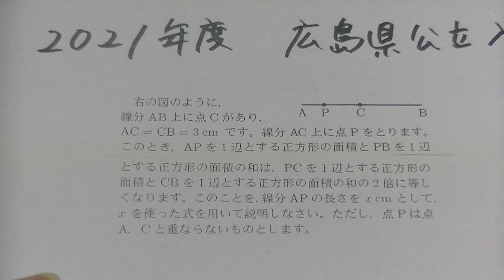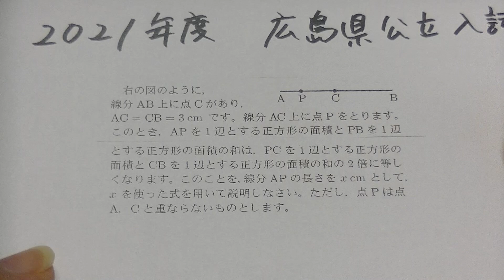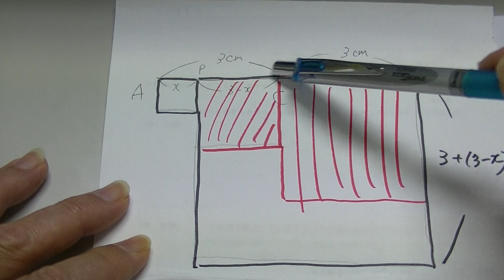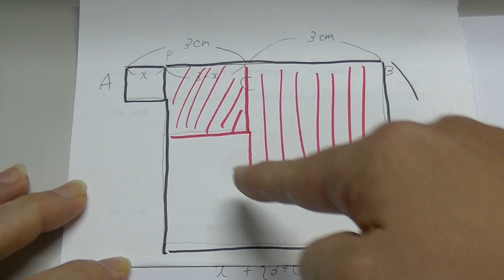YOUTUBEで話題の「無理ですね（広島入試解答速報）」を解いてみた結果、３分で終わる超簡単な問題だとわかった。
「広島入試解答速報」２０２１年度広島県公立高校入試